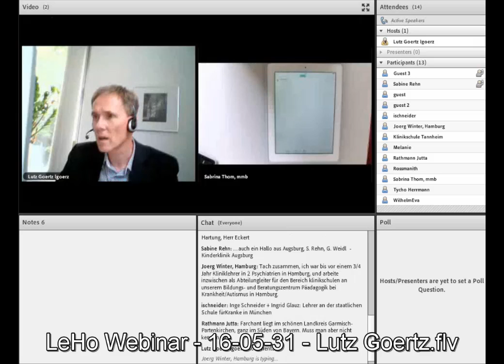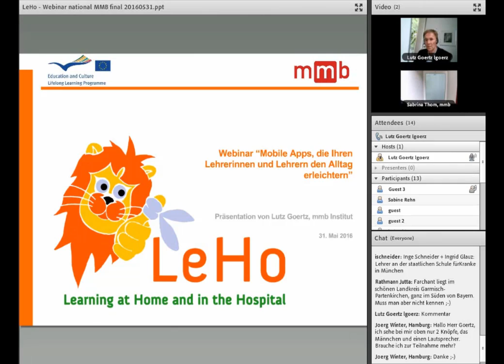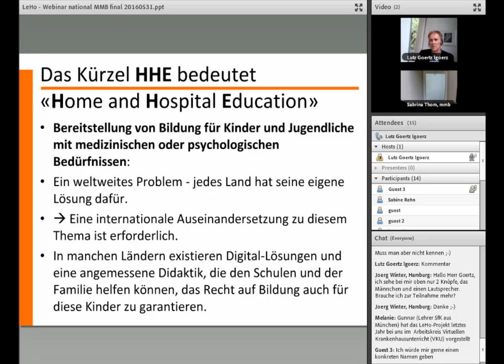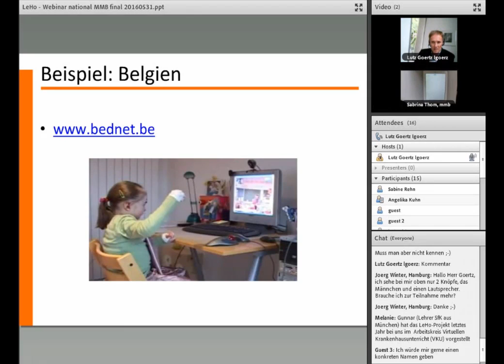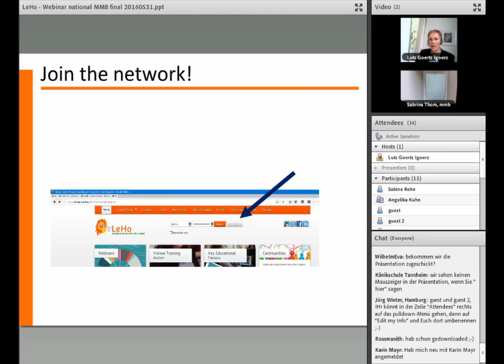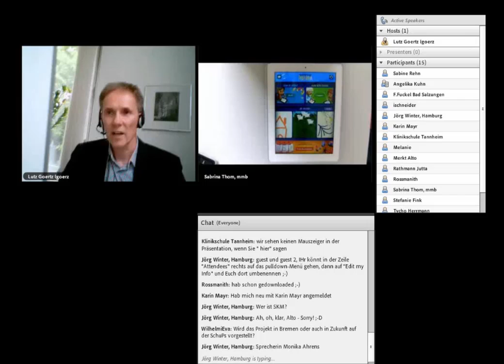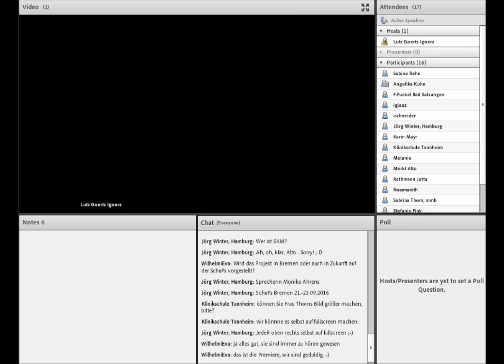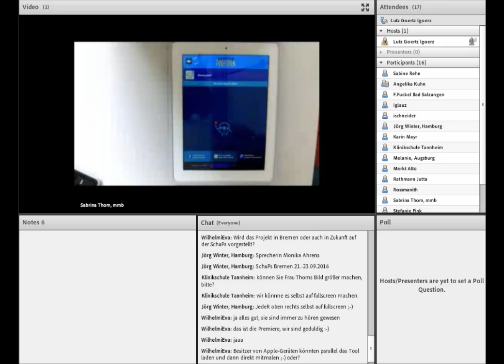Mobile Apps, die Ihren Lehrerinnen und Lehrern den Alltag erleichtern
Webinar held on May/31/2016 - in German

Speaker: Lutz Goertz of mmb Institut